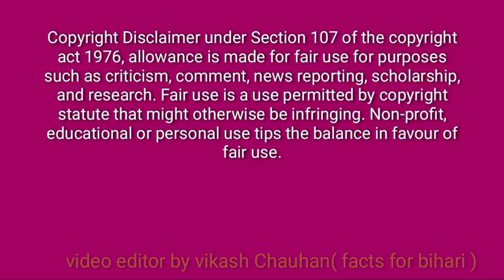khan sir के वीडियो का riacton in the Kapil Sharma show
editor by vikash Chauhan (facts for bihari)

chhotu dada

comedy video

chotu dada

pagal beta

comedy scenes

bhojpuri comedy

hasir video

telsura video

sheikhchilli ki film

chotu comedy

chotu dada rikshawala

chhotu dada cartoon

sheikhchilli ki comedy

sheikhchilli ki video

tegwolo comedy

billi comedy

emmanuella comedy

chhotu ki comedy

sheikhchilli comedy

chotu ke golgappe

chirkut baba ke comedy

comedy sexy video

vijudi ni comedy

jhandu ke chutkule

xploit comedy

comedy movies on amazon prime

comedies on amazon prime

best comedies on amazon prime

best comedy movies on amazon prime

funny movies on amazon prime

chhotu dada

comedy video

chotu dada

pagal beta

comedy scenes

bhojpuri comedy

hasir video

telsura video

khan sir

world map by khan sir

khan sir upsc classes

khan sir ki class

biology khan sir

khan sir youtube channel

khan gs research

khan sir gs classes

gs by khan sir

khan sir online classes

khan sir age

khan sir gk gs

sir khan

khan sir wife

khan sir ka class

khan sir full name

real name of khan sir

khan sir gs research

khan sir original name

about khan sir

khan sir subscription

khan sir youtube

khan sir official youtube channel

khan sir online

khan sir youtube channel name

original name of khan sir

khan sir ncert book

khan sir number

youtube khan sir

khan sir ki book

khan sir unacademy

sir syed ahmed khan upsc

khan gs sir official

khan sir original youtube channel

khan sir book amazon

khan sir youtube rank

khan sir book flipkart

khan gs book

khan sir book kiran publication

syed ahmed khan upsc

khan sir rank in youtube